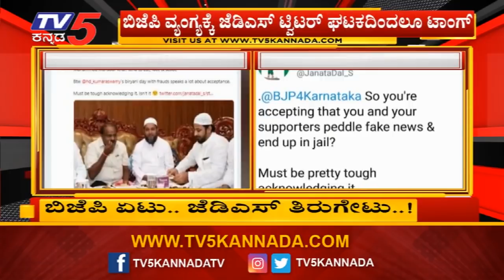ಬಿಜೆಪಿ ಏಟು.. ಜೆಡಿಎಸ್ ತಿರುಗೇಟು | BJP vs JDS | TV5 Kannada